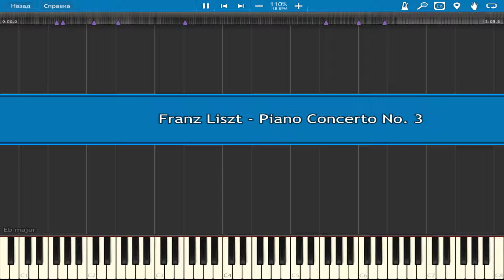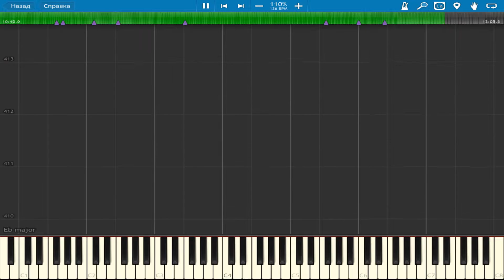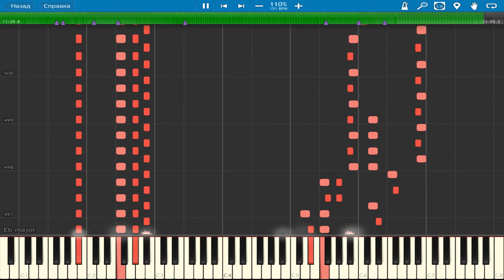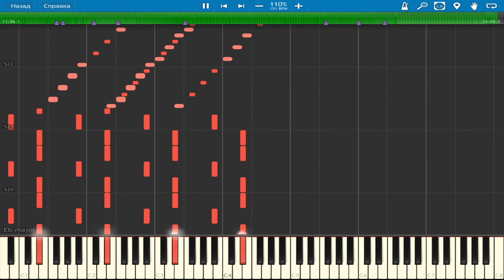Franz Liszt - Piano Concerto no.3 | Piano Tutorial